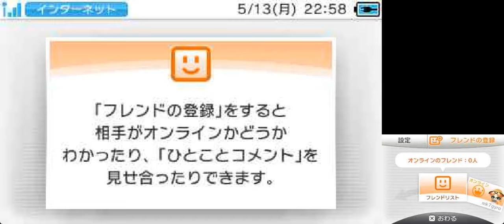【パズマリ 】 裏ワールド3 攻略